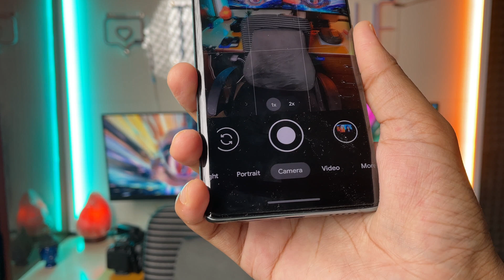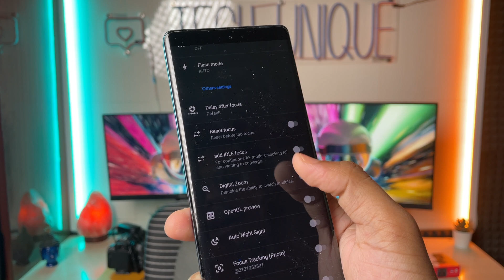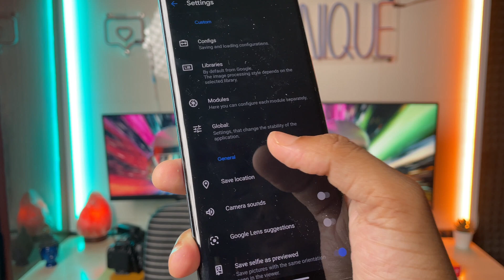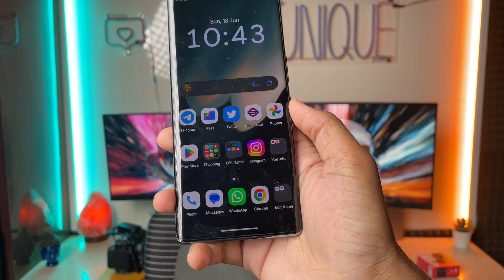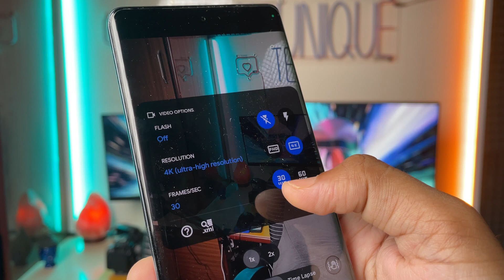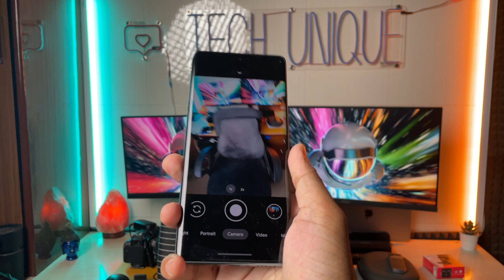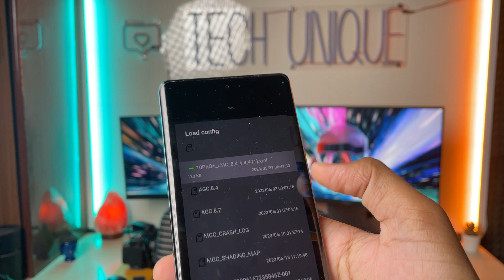Lava Agni 2 Gcam || Lava Agni 2 + Gcam = 4K 60Fps